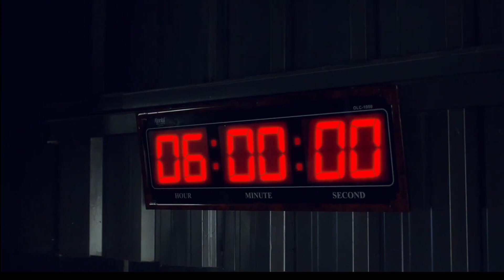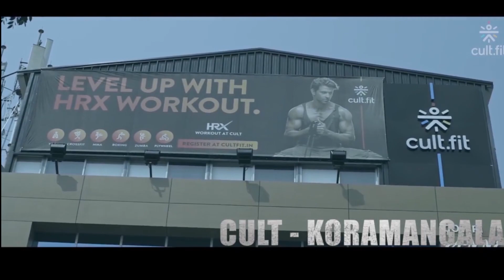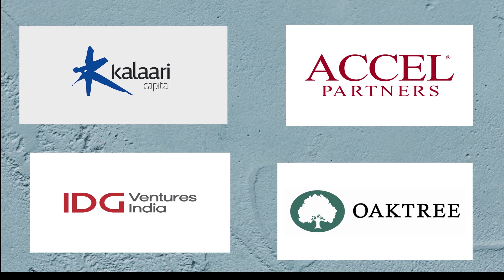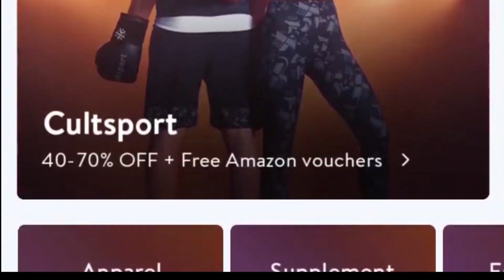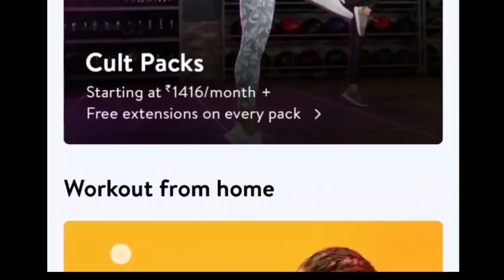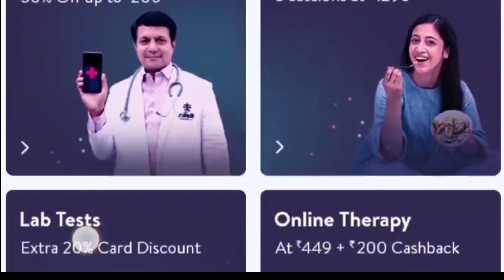Incredible success story of cult fit| Why Cure fit is successful?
Cure fit totally Disrupted & Revolutionized the way the fitness industry. This is a start-up from Bengaluru. The aspect that differentiates cult fit from other traditional gym's is the word traditional. Cut is known for integrating technology with fitness, which none of the other gym tried to do. It was a really new concept & people loved it. The story of cult fit is all about breaking the convention & redefining the fitness industry.

To know the incredible success story of Cult fit.